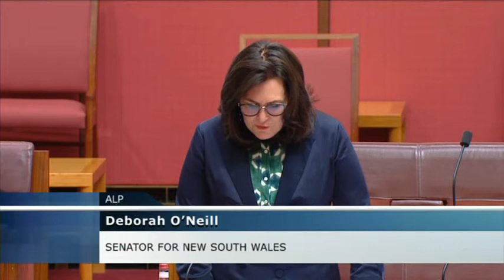Senate Question Time, 11 August 2021